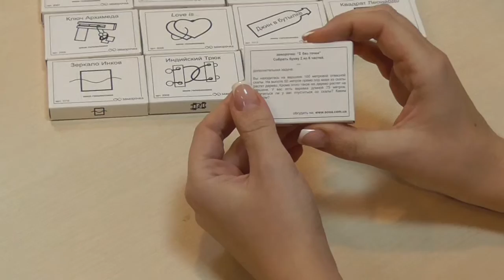Обзор головоломки И без точки Заморочка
Заморочка И без точки (1015) – головоломка, которая избавит от шаблонности мышления и отлично отвлечет от бытовых забот.
В маленькой коробочке спрятан набор элементов, который не будет давать вам покоя несколько дней, как минимум.